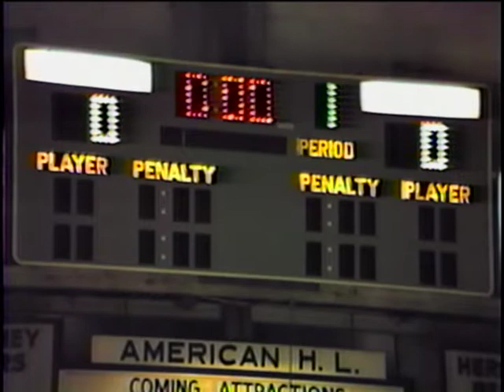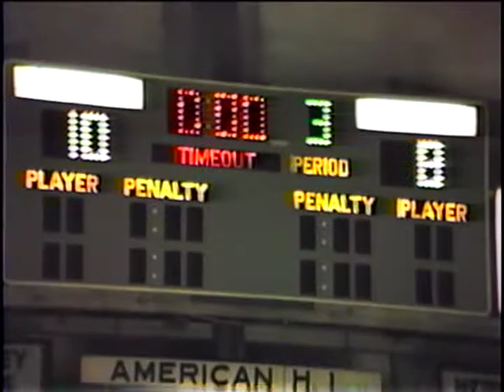Baltimore Skipjacks - 8 vs Hershey Bears - 10 - 11-21-1987